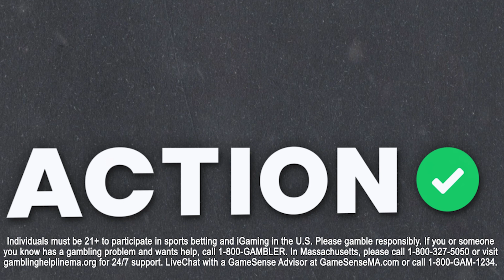Philadelphia 76ers vs Atlanta Hawks NBA Best Bets | NBA Betting Picks & Predictions | Buckets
Action Network Senior NBA Writer Matt Moore is joined by Sean Little to discuss the matchup of the Philadelphia 76ers vs Atlanta Hawks and give out their NBA best bets.